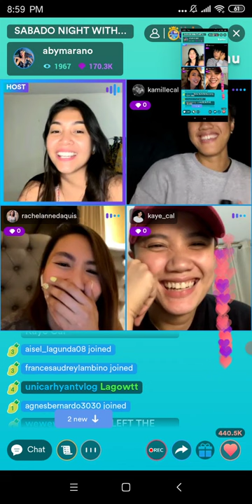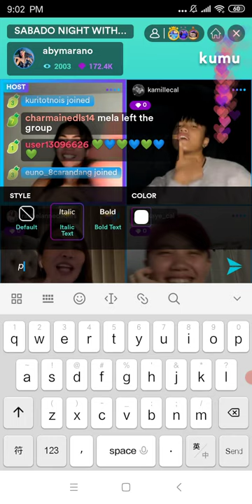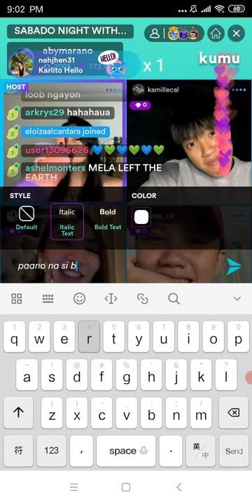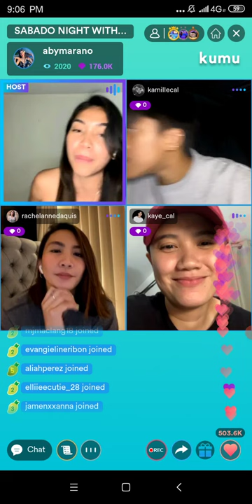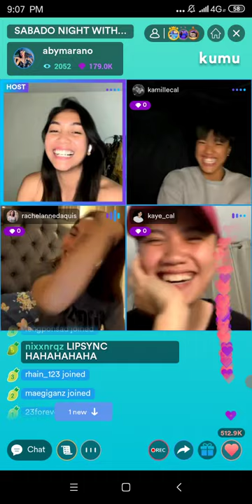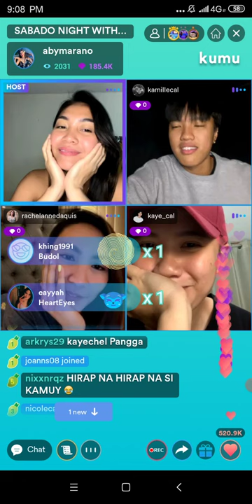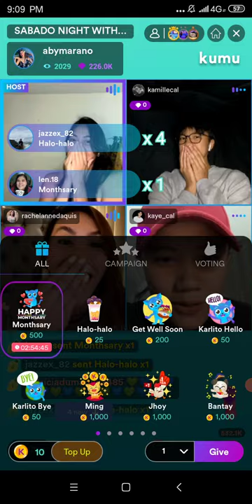BARDAGULAN WITH TYACAL, RACHEL ANNE DAQUIS AND KAYE CAL! (LAUGHTRIP HAHAHA)